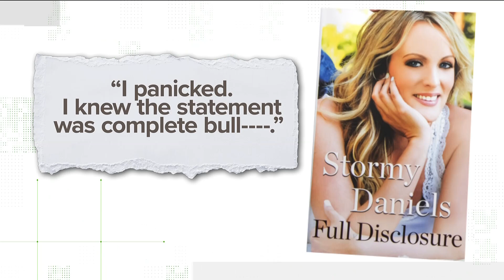Did Stormy Daniels deny an affair with Donald Trump? What we found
At the center of the criminal case against Donald Trump is an alleged affair with adult film actress Stormy Daniels.